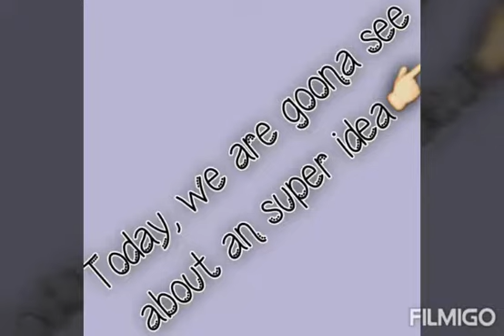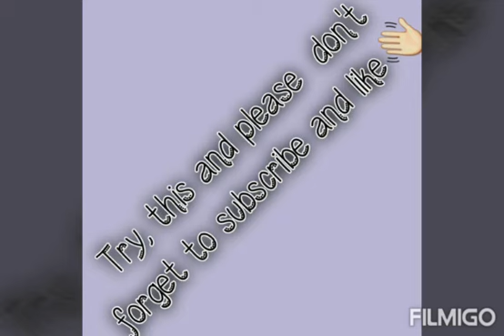Kings of Business